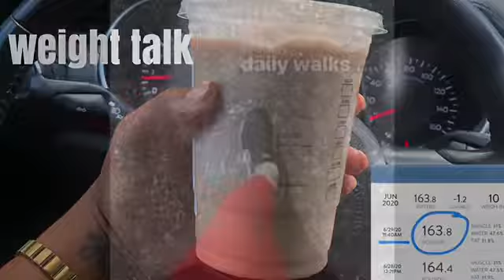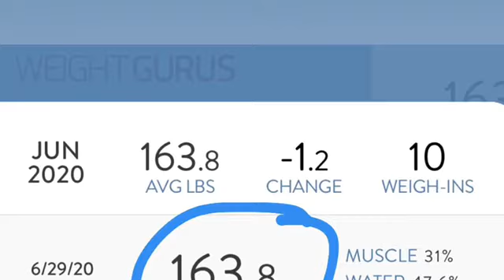acv + weight loss | 40 days & 40 nights | weight loss transformation | daytime fitness routine | c.v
Hello Babes! Back with another mid-day fitness video! Today was a great fitness day and I have an update !
P.S. 10 mins after this video had to make a trip to the lou. ACV was the culprit! I’m telling you it’s amazing for many reasons !

SW:180
CW:163.8
GW:120-129

@cralisavictoria (click on the highlight for all of my pages).